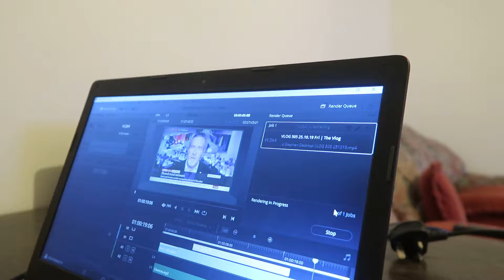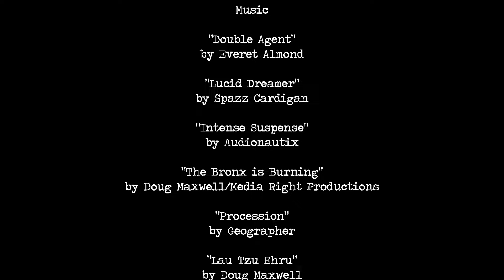When One Pass Ends Another Begins | VLOG 507 | 27.10.19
VIDEO EDITOR

Shotcut 19.10.20

SUMMARY

An e-mail from Netflix brightens my day. BAFTA, are you watching Daniel Mays's performance in 'Temple'? Mark Strong is the John Mills of today.

Was going to watch The Capture with my chilli but decided on a film called Murder Mystery by someone who was going to remake one of my favourite films, The Last Of Sheila - could they have dumped the remake for this? There are similarities between the two.

CAMERA

EXTERNAL MICROPHONE

COMPUTER

MUSIC

"Double Agent"
by Everet Almond

"Lucid Dreamer"
by Spazz Cardigan

"Intense Suspense"
by Audionautix

"Procession"
by Geographer

ATTRIBUTION